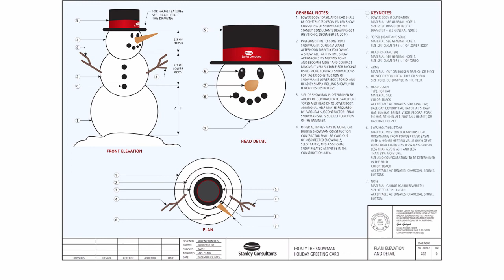Wishing You a Happy Holiday Season 2015